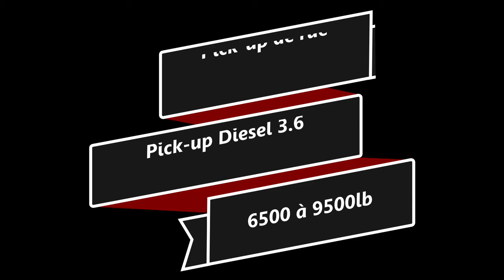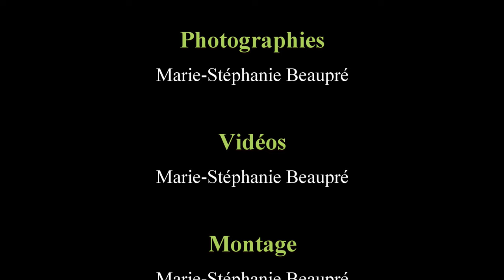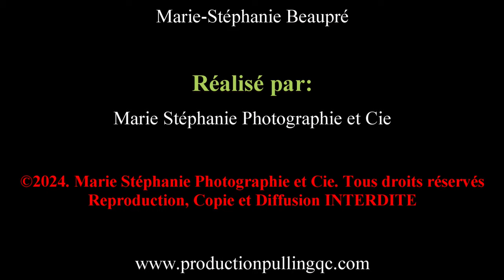Tires de Tracteurs et Camions Richmond, Classe Pick up de rue et 3 6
Le meilleurs des classes pick-up